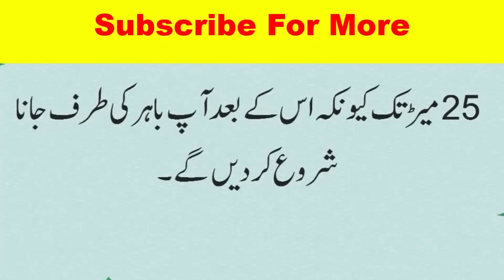IMPOSSIBLE riddle 99% FAIL!😦 5